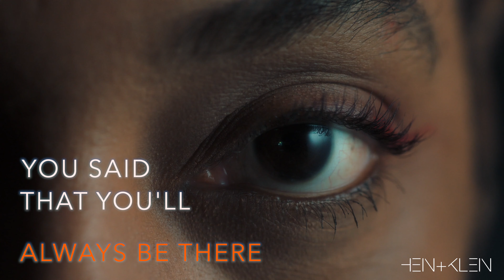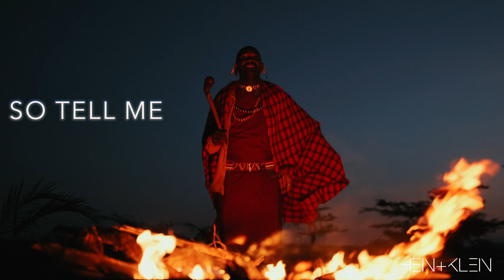HEIN+KLEIN - Always there [Offical video 4K]